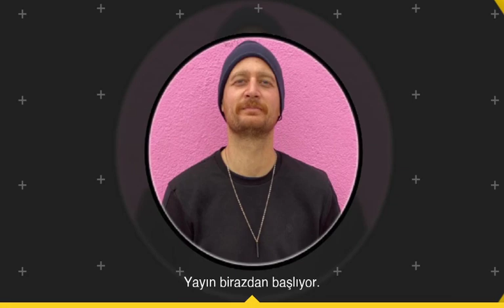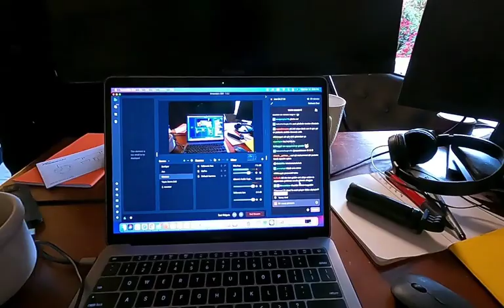Tutku Yıldırım | Yeni PC, Yeni Baslangıç, Yeni Bir Dünya w Anıl Güler | Twitch Klibi